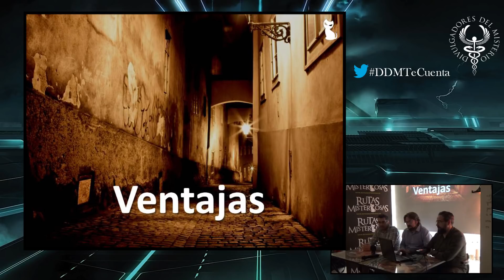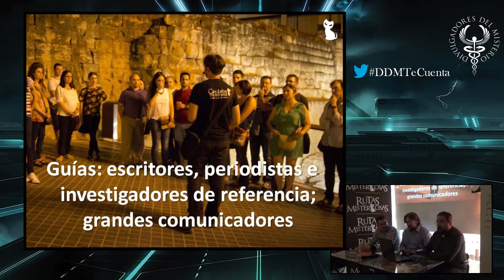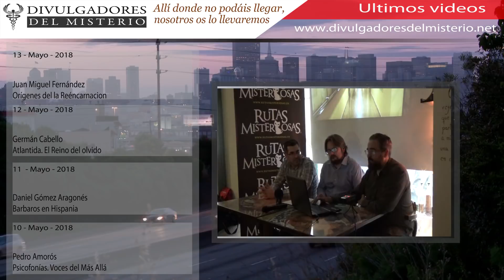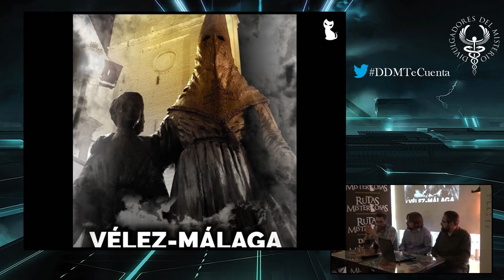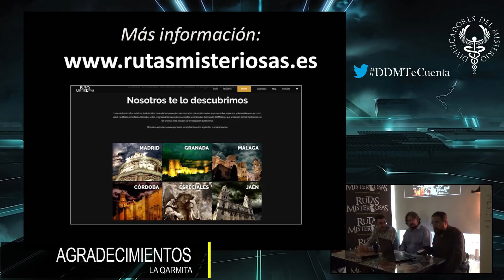PRESENTACION EN GRANADA DE RUTAS MISTERIOSAS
Presentacion en Granada de Rutas Misteriosas - Video

Lejos de los circuitos turísticos tradicionales, cada ciudad posee rincones marcados por espeluznantes leyendas sobre espectros y damas blancas, así como casas y edificios encantados. Descubre estos enigmas de la mano de reconocidos profesionales del mundo del Misterio, que analizarán dichas tradiciones con las técnicas más actuales de investigación paranormal.

Atrévete a vivir ahora una experiencia escalofriante en los siguientes emplazamientos:

El pasado viernes, Juan Manuel Garcia, Antonio Pastor y Jose Manuel Morales estuvieron en La Qarmita - Libros y café presentando la red de rutas de Misterio ante el querido público granadino.